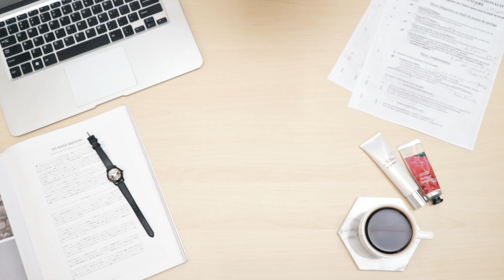74盎司 Plain Lady 真皮ㄇ字拉鍊長夾[LN-637]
【Plain Lady】真皮ㄇ字拉鍊長夾✨
獨家品牌拉鍊跟精緻燙金Logo設計
以及獨家包裝袋跟紙盒喔！
8層票卡夾層，拉鍊式零錢袋
5層鈔票層，可輕鬆分類紙鈔或收據